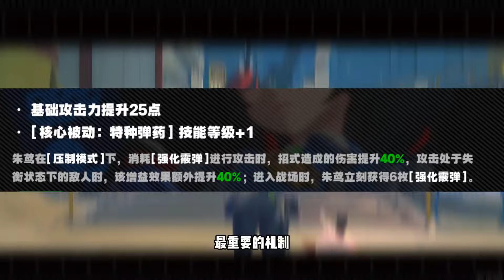【絕區零】瞬間爆發的浪漫！朱鳶養成+實戰全方位評量！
我会每天更新游戏有趣的内容！🔥

喜欢可以点击上面链接去订阅他的频道哦！